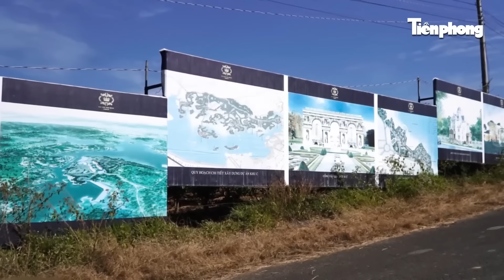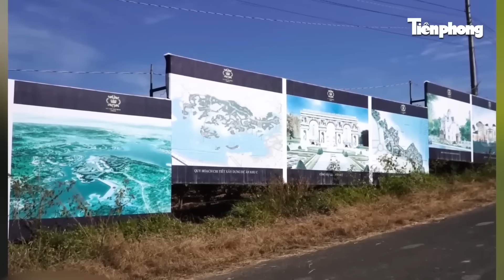Ai đứng sau siêu dự án đại hoạ Đại Ninh, cầu nối mối quan hệ tay 3 với Trương Mỹ Lan, Mai Tiến Dũng?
Tiền Phong News | Siêu dự án tai tiếng Sài Gòn Đại Ninh từng bị đề nghị thu hồi, dự án khu đô thị Đại Ninh sau đó được tiếp tục thực hiện khi Thanh tra Chính phủ sửa đổi kết luận thanh tra. Chính siêu dự án này cũng đã khiến Ông Mai Tiến Dũng, nguyên Bộ trưởng, Chủ nhiệm Văn phòng Chính phủ bị khởi tố, nhiều lãnh đạo của tỉnh Lâm Đồng phải vướng vào vòng lao lý.